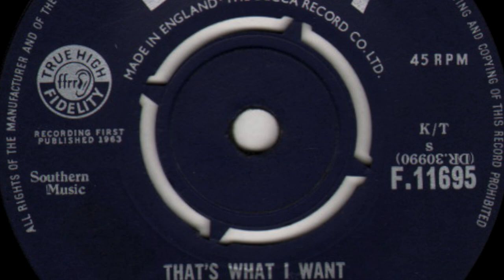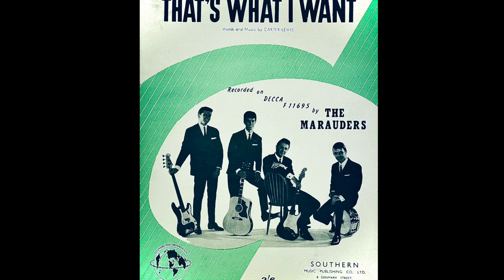That's What I Want - MARAUDERS [Music Video]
First recording by The Marauders /Decca F.11695 in 1963 and by many other bands around the world.
Written by John Carter and Ken Lewis.

1-The Marauders (First release) /July 1963
2- Jan Dalton /1963
3- Guy and The Turks /April 1964
4- The Cicadas (AU) /1964
5- The Limeys / 1964
6- Liverpool Five / May 1965
7- Tony Jackson and The Vibrations /July 16, 1965
8- The Gremlins / August 1966
9- The Candlelight / January 13, 1967
10- The Kravats / 1967
11- The Square Set / 1969